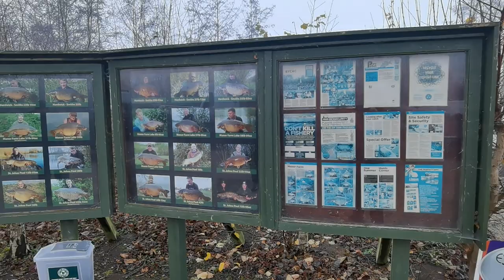24 Hours on Manor Farm - Linear Fisheries | How To Use The Washing Line Method | Winter Carp Fishing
Alex Shorrock and Ashley Jones spend 24 hours on Manor Farm at Linear Fisheries in search of big winter carp.

Ashley gives a tutorial on how to fish using the washing line method, a trick he's used to devastating effect this year catching over 100 carp!

Put this into practice and we're sure you'll catch more carp this Winter!